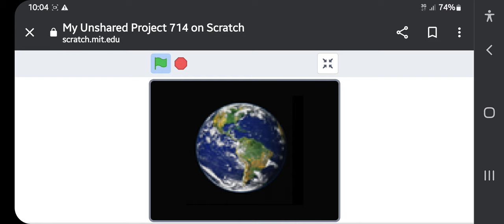YOU BIG LUGGAGE BLOOPERS #10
MADE BY: KAYDENVE